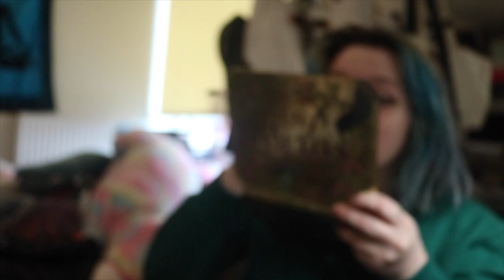Blaming self harm/ suicide on others? (is it wrong or right?) | GRWM